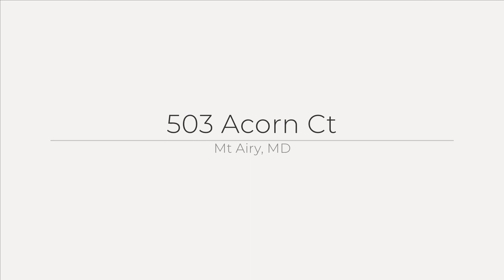503 Acorn Ct, Mt Airy, MD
See the Property Website! This nice 4 bedroom, 2.5 bath home is freshly painted and has brand new carpet and ready for a new owner! This open and spacious floorplan features connecting living and dining rooms, home office off the foyer, kitchen with seating at the island that is open to the family room with cozy gas fireplace. Grill dinner and dine alfresco on the deck with access from the breakfast room and enjoy morning coffee on the covered front porch! Upstairs there are 4 generous size bedrooms and 2 full baths. The owner's suite features a walk-in closet and spa bathroom with soaking tub and separate shower. The full basement features a walk-out slider door to the backyard, has rough-in plumbing for a bathroom, and is ready for you to make it your own. Some improvements include - New top-of-the-line Bryant HVAC system with smart thermostat Oct 2020, New Roof Aug, 2017 with 50-year shingle warranty, Water Heater replaced in 2014. * * NO HOA * * Excellent neighborhood for walkability - short walk to Elementary School, Sports Fields, downtown, shopping, and restaurants. A highly sought-after Frederick County Mount Airy neighborhood! Great commuter location, less than 5 minutes to I-70.